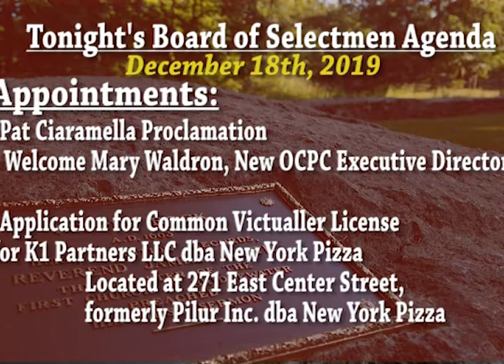2019-12-18 WB Board of Selectmen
West Bridgewater Board of Selectmen Mtg.